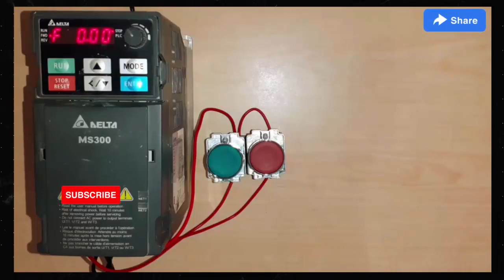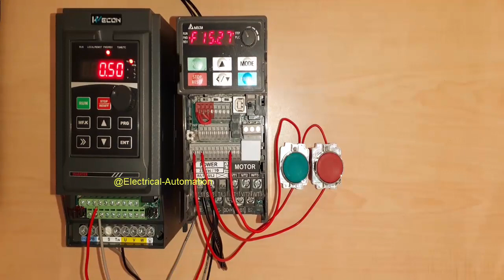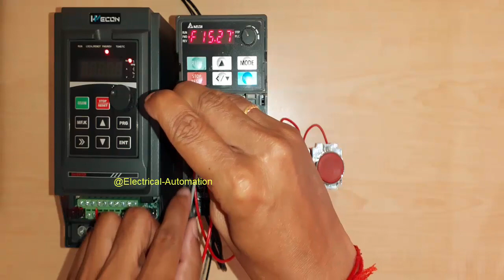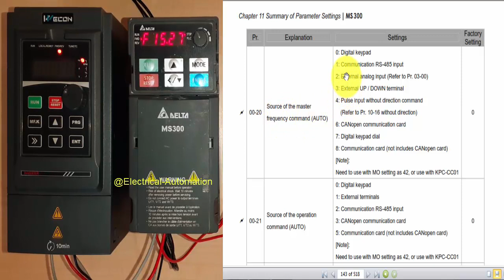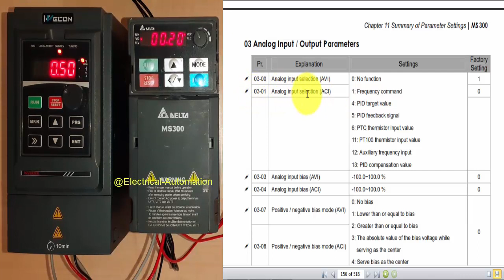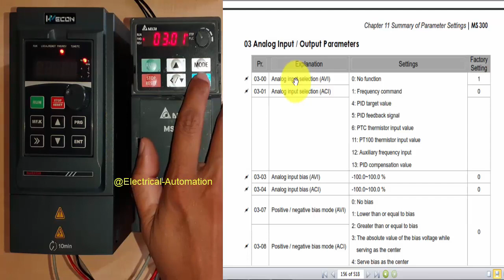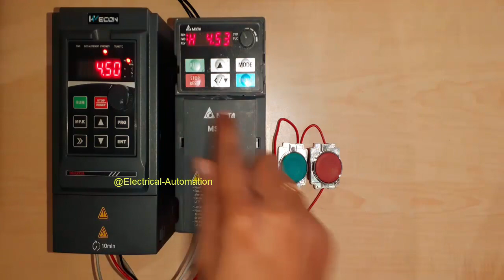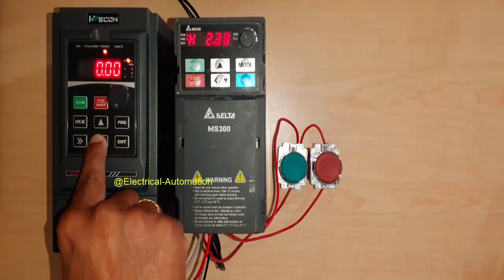🔴delta drive ms300 parameters | Analog input | 0-20mA 4-20mA 0-10V | vfd control wiring | Hindi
इस वीडियो में बताया गया है की delta ms300 drive में Analog input sources (0-10V) voltage और (0-20mA/4-20mA) current का कनेक्शन कैसे करते है

VIDEO CHAPTERS:-
00:00 video intro
00:40 delta ms300 vfd analog input selection
02:00 delta ms300 Drive  analog input Wiring
03:06 delta ms300 parameter setting
04:10 analog AVI/ACI parameter
07:12 Auto run using analog input sources

how to connect(4-20mA) analog input
Delta MS300 0-10V Analog Input Speed Reference
delta ms300 frequency setting
ms300 delta vfd, delta vfd parameters, delta vfd ms300